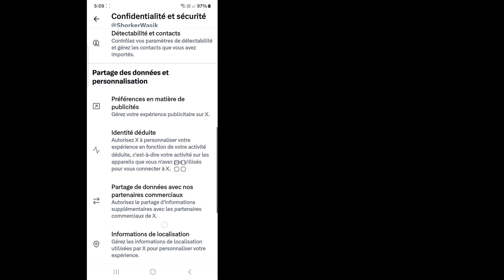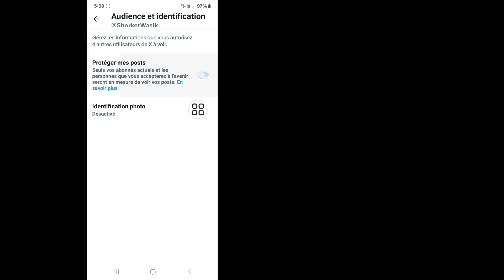Comment rendre votre compte Twitter (X) privé (2024)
Je vais vous montrer comment rendre votre compte Twitter privé. Regardez cette vidéo et découvrez comment privatiser votre compte Twitter

Comment rendre mon compte X privé ?
Comment puis-je changer mon X de privé à public ?
Comment puis-je modifier mes paramètres de confidentialité sur X ?
Comment dépriver mon compte Twitter 2024 ?

💝N'oubliez pas d'aimer notre vidéo si elle vous a aidé.